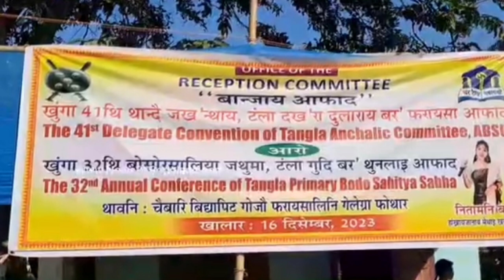Bodo News 15 Dec || मोनाबिलिनि दुंबुर खौरां